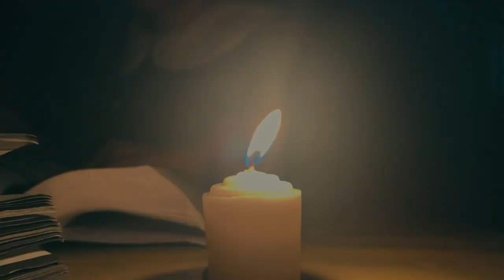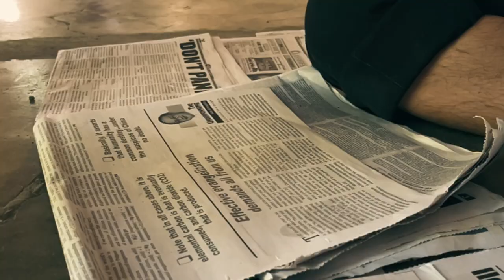The Light of the Crimean War: The Life Story of Florence Nightingale "The Lady with the Lamp"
A Theoretical Foundation in Nursing short film. || A.Y. 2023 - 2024 BSN 1-D (FIRST SEMESTER)